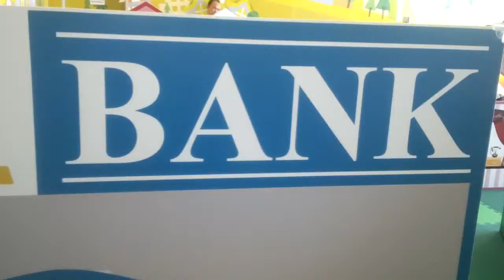Tsar Farhish Alexander 2 yrs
Jusco Mall Seri Kembangan 2014